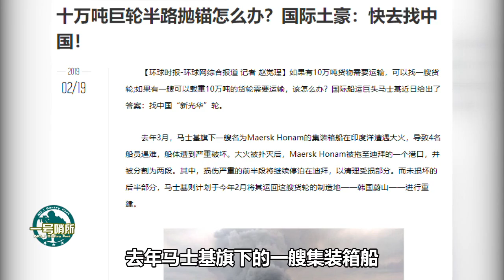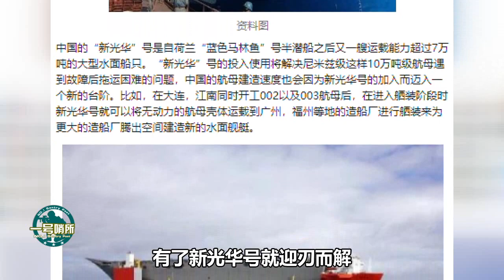中国全球第二大的半潜船大显身手，有了它在，海军才是有备无患！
马士基公布了几张新光华号运载这艘货船的照片，可以说让我国在海运领域是大显身手，不少网友纷纷感叹，“海运百年无我份，而今奋起多兴旺”。（立秦） 我們的影片會遵循公平、尊重的原則，確保不會包含任何仇恨言論的元素。